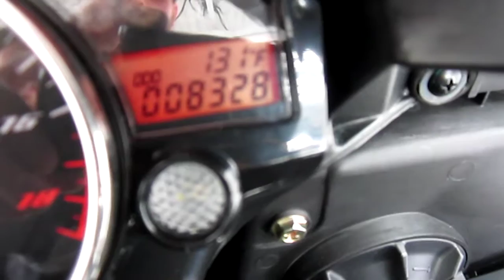2012 YAMAHA YZF R6 @ iMotorsports A2392